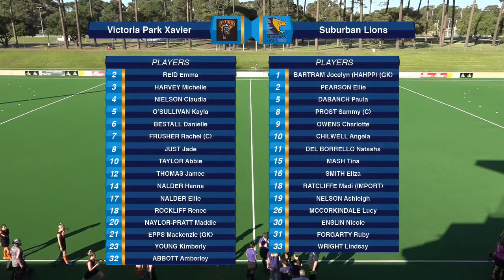Vic Park v Lions Premier 1 Women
Third placed Vic Park meet top of the table Suburban Lions in this Round Four clash. Vic Park, who have lost one match are looking to end Lions unbeaten start to the season… can they do it?